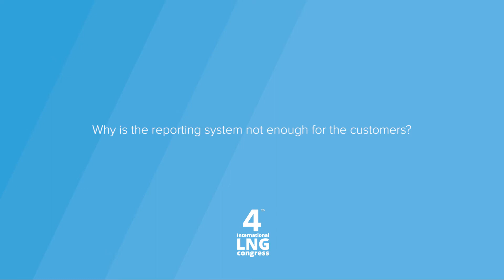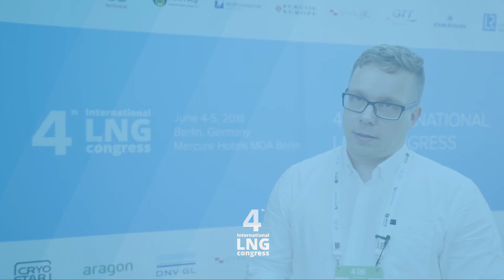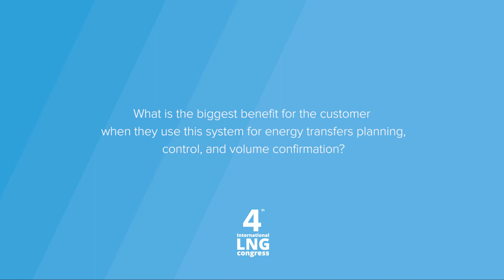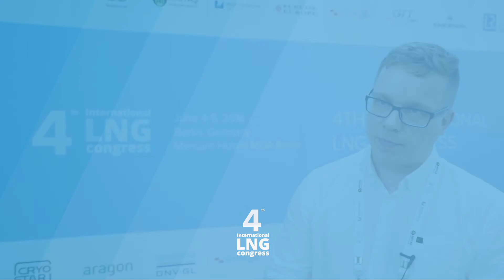Jani Hautaluoma (Valmet) Interview @ 4th LNG Congress, June 2018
The 4th International LNG Congress took place on June 4-5, 2018 in Berlin, Germany. The Congress was organized by BGS Group in a closed-door format and has gathered for the fourth time leaders of the market. The whole value chain was presented by 196 companies from different parts of the world. More than 100 VIP meetings were made within 2 days of networking.